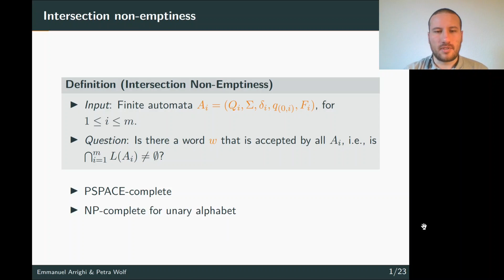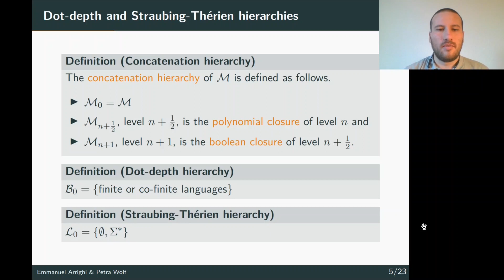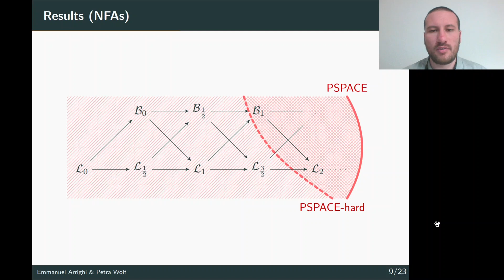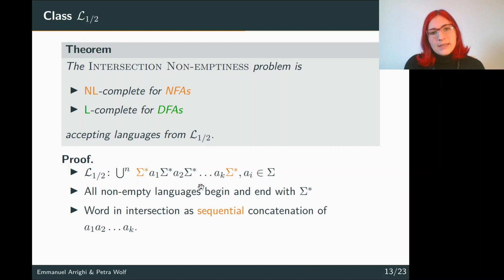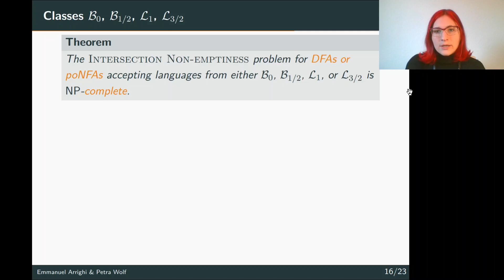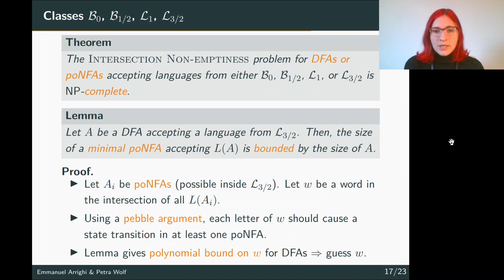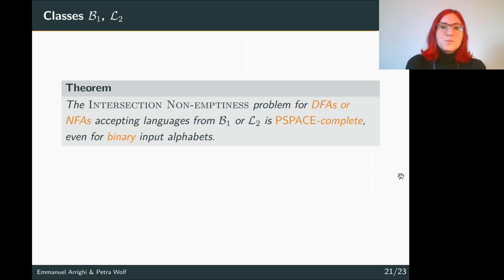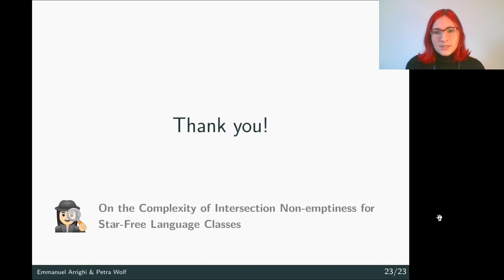On the Complexity of Intersection Non emptiness for Star Free Language Classes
Emmanuel Arrighi, Henning Fernau, Stefan Hoffmann, Markus Holzer, Ismael Jecker, Mateus De Oliveira Oliveira and Petra Wolf